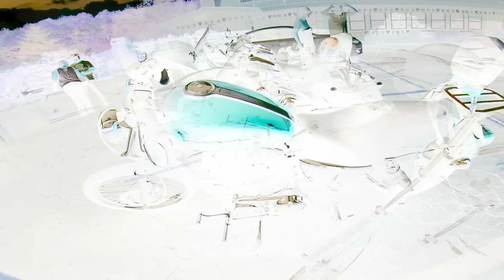MLB at Deals Gap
MLB and friends vs The Tail of the Dragon at Deals Gap with 318 curves in 11 miles, it is America’s number one motorcycle and sports car road.

Check out The Magic Lightnin' Boys at "THE JUMPOFF" :
9038 Goldpark Drive Hamilton, Ohio 45011
on Saturday, June 6th at 2:00pm - 10:00pm

THE JUMPOFF Annual Party!
Presented by:
Tried and True Garage
Good Times Reform
Reincarnation
Voodoo Kings Kustom Car Club
Cincinnati BIGGEST Kustom Kulture Event!!!
Hot Rods--Motorcycles--Beer--Live Music

Things to expect:
Hot Rod/Motorcycle Show with Awards
Bike & Hot Rod Builders on Site
Plenty of Vendors
Live Music ( Bands to be announced soon)
Burn Out Competition (come claim the Burnout Belt)

We will also be having a benefit ride in the morning for 34 year old John Heil who was just diagnosed with ALS. Kickstands up at 11am (all proceeds going directly to the Heil family)
$15 a bike
$20 a couple
and we will be having a silent auction and auctioning items off through out the day.

Mark your calenders and put your check liver light on, its time to party!